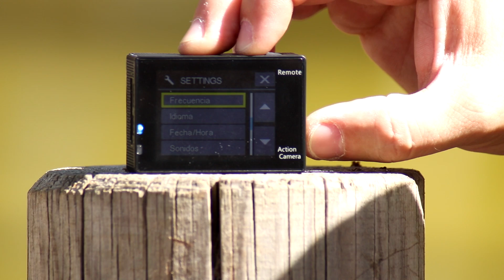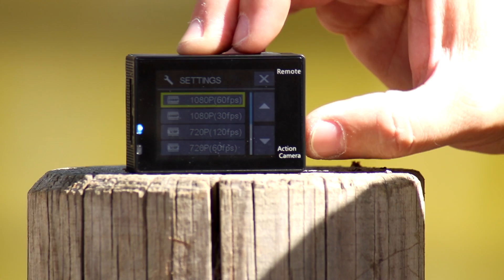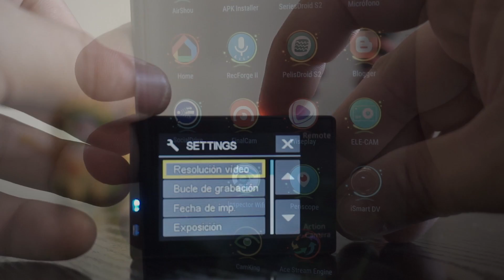CAMARA TIPO GOPRO BARATA Y CON BUENAS PRESTACIONES AUKEY AC-LC2 |FRAN M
Muy buenas avispillas ,REVIEW DE LA CAMARA DEPORTIVA AUKEY AC-LC2 2.7K 30FPS REALES Y 1080/60 POR 65€ MISMO SENSOR QUE LA EKEN H9 Y LA SJ 4000 + MAS INFO ABRIENDO AQUI ¡¡¡
TAMBIEN SE PUEDE USAR COMO WEB CAM
LINK DE COMPRA EN AMAZON , EL PRECIO VARIA POR TEMPORADA, ENTRE 48 Y 69 €

BOMBILLA LED DE COLORES CON MANDO
LINTERNAS ACAMAPADAS CON FORMA DE BOMBILLA
LINTERNA FOCO LED CABEZA
AURICULARES BLUETOOHT MAGNETICOS
GAFAS VR 360
TRANSMISOR BLUETOOTH
CAMARA AUKEY 4K USADA EN EL DIRECTO
ELECAM EXPLORER 4K

CANON EOS 750 D + OBJETIVO 18/55

TODOS LOS PRODUCTOS USADOS EN ESTE CANAL :

LINK DE COMPRA LUMIX G7 (SOLO CUERPO)
KIT 14/42
KIT 14/140
CAMARA DEPORTIVA HAMSAWN F60 56 €

AKASO 1080 akaso 39.99
apeman 39.99
39.90 topop
NEXTGADGET 45.99
CAMKONG 39.99
VICTSING EYPRO 1 49.99

TODOS LOS PRODUCTOS DE NEEWER

LINK DEL PRODUCTO DEL VIDEO

3way Selfie stick
Adaptador camara deportiva a tripode
amazon 19 euros 12 aumentos
link bangood 10 euros 8 aumentos
Cargador doble gopro + 2 baterias
Microfono Boya M1
Antiviento para microfono de solapa
Cable adaptador microfono para telefono movil

LUMIX SZ 10
COOLPIX L 340

LINK DE COMPRA MICROFONO BOYA M1
  LINK DE COMPRA GUANTES BLUETOOTH
8 EUROS
MODELO 2
GORRO + GUANTES

La camara con la que grabo sony A5000 link de compra
Canon eos 750d link de compra
Canon eos 700d para youtube

LINK DE COMPRA GOPRO HERO 4 SILVER

HERO 4 BLACK

HERO SESSION

HERO 5 SESSION

HERO 5 BLACK

Sj CAM 5000 x

XIAOMI YI

XIAOMI YI 4K

GIT UP 2K

GIT UP PRO EDITION

EKEN H9

ELECAM EXPLORER

eyeem:fran_M
Google+:FranM

QUE EQUIPO USO ? CAMARA : SONY A 5000
GOPRO HERO 4 SILVER
SAMSUNG GALAXY S6 EDGE
HUAWEI P9 LITE
,MICROFONO SOLAPA BOYA M1
MICROFONO SOBREMESA BM 800
EDITADO CON SONY VEGAS PRO 13 Y AUDACITY
EQUIPO : TOSHIBA SATELLITE L 750 I5 2.4 Ghz , 1Tb , 6 Gb ram

TITLE: ENJOY